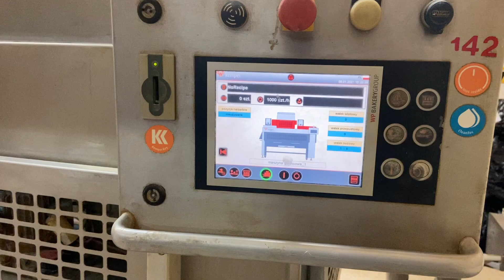For Sale - Kemper Quadro RelaxS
The line Kemper Quadro RelaxS consists of the following devices:
1) Quadro 3000
2) Baguette longmoulder
3) 2 x Watering and seeding stations – interchangeable for 2 conveyors (included)
4) Retracting table
5) Set of knives – see photos

Short specification (more available on demand):

Weight range:
Rustic rolls 25–140 g / piece
Rustic bread up to 1.000 g / piece

Capacity 5-rows (weight dependent)
Rustic rolls up to 10.000 pieces / h

Products: Rustic, Square & Square stamped

Doughs
– Wheat doughs
– Mixed wheat doughs
– Mixed rye doughs
– Ciabatta doughs up to 80% absorption (depending on flour)